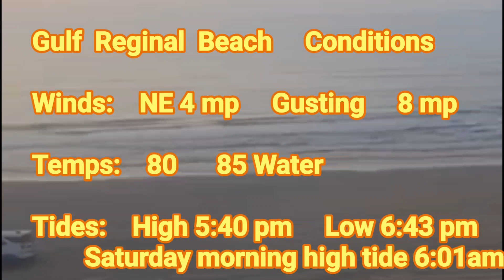August 25, 2023